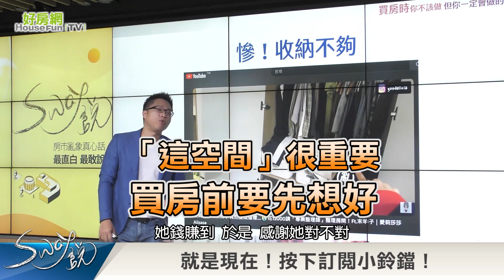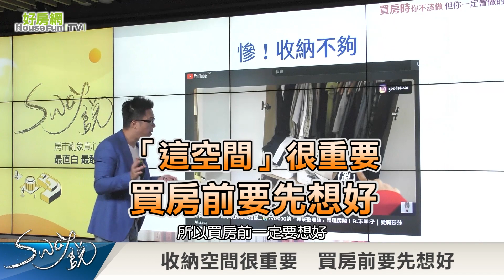「這空間」很重要 買房前要先想好｜Sway說｜好房網TV｜20231024